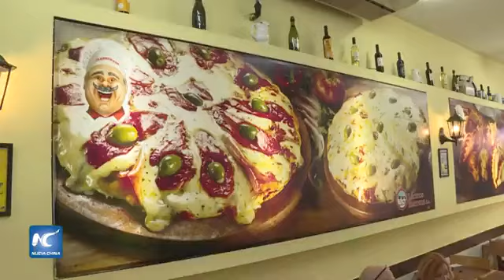En el "Día Internacional de la Pizza" el canal Xin Xa News de China visitó la pizzería La Americana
Celebrando el Día Internacional de la Pizza, "Xin Xa News" (TV Pública de China) visitó Pizzería La Americana.

Fue un honor recibirlos para que conozcan más sobre nuestras deliciosas pizzas y su tradición en Argentina . ¡Xin Xa News es uno de los canales más importantes de China y su presencia en nuestro local demuestra la importancia de la pizza argentina en el mundo!

No te pierdas la entrevista y ven a probar nuestras opciones.
¡Feliz Día Internacional de la Pizza!